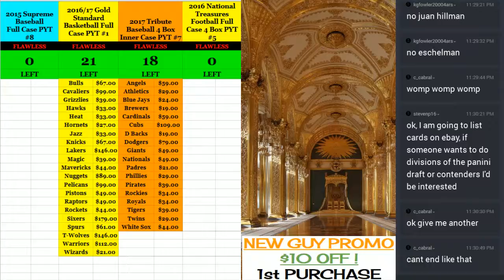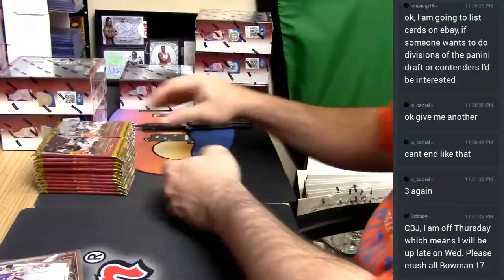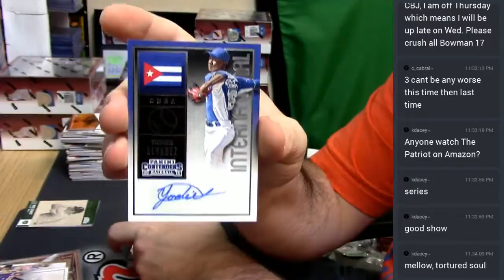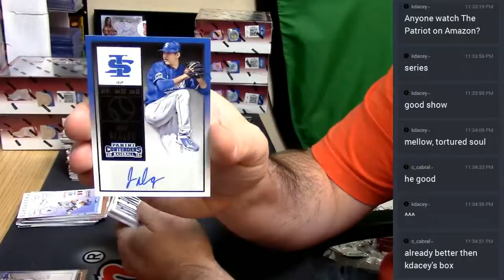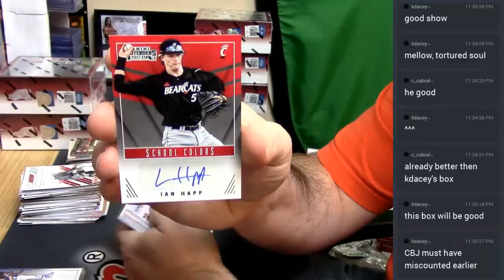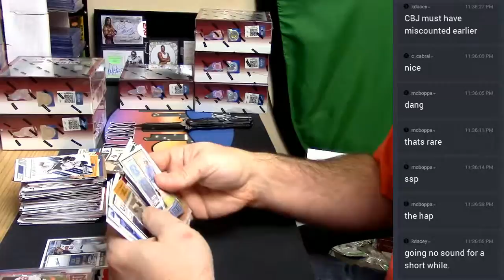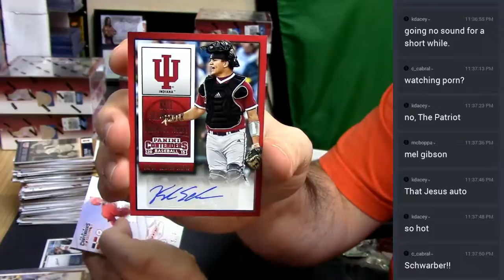2015 Contenders Baseball Personal 04222017 4